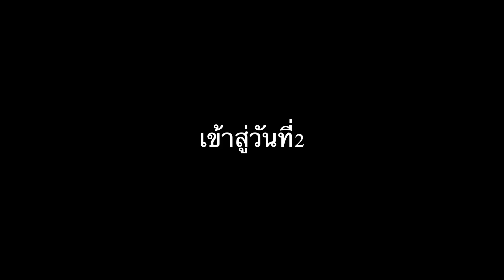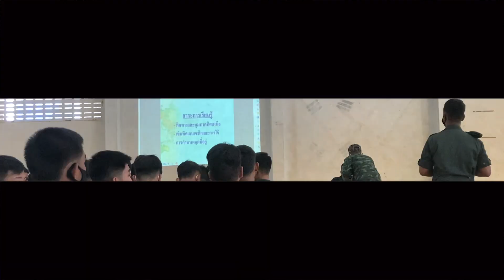[VLOG] #2 เมื่อซปบ.มาเรียนนศท.ปี3สัปดาห์แรกจะเป็นไง...(ซี่รี่ย์นศท.EP.1)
โอ้ยยปวดไปทั้งตัว...รึปล่าวว

สวัสดีครับ ผมนายธนกร เพ็งสุข(แบงค์) วันนี้ผมจะพาทุกไปดูบรรยากาศของการเรียน นศท.(นักศึกษาวิชาทหาร)ในสัปดาห์แรกกันว่าจะเป็นยังไง จะหนักและเหนื่อยแบบที่คิดไปรึปล่าว  ถ้าพร้อมแล้วก็ไปดูกั๊นน!!

                                                    ลงคลิปทุกวันเสาร์!